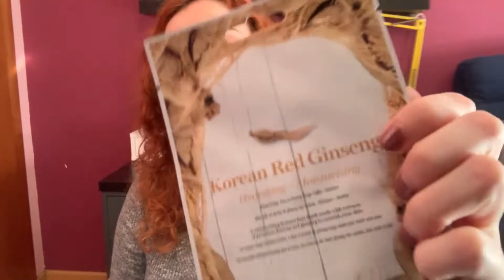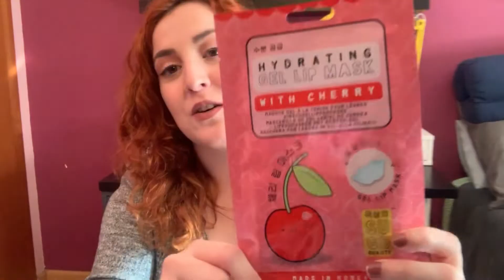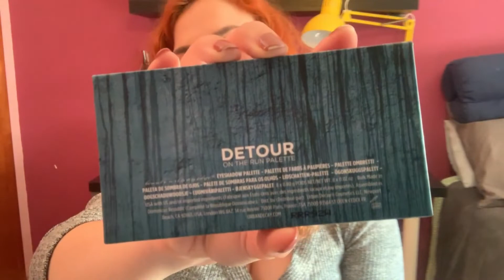HAUL ULTIMAS COMPRAS: HOLA PRINCESA, MAQUILLALIA, PRIMOR,SEPHORA...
Hola!! Este es el primer vídeo de mi canal es un haul de ultimas compras.

Editado: Filmora9